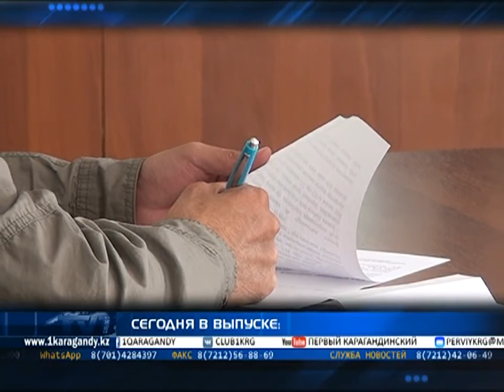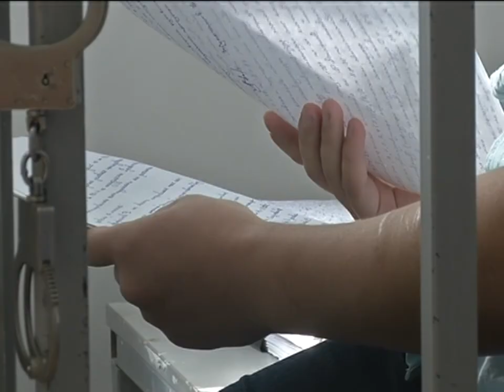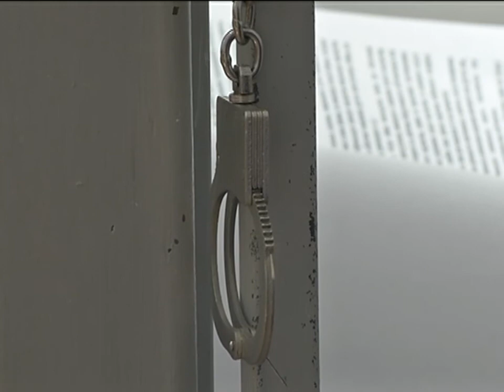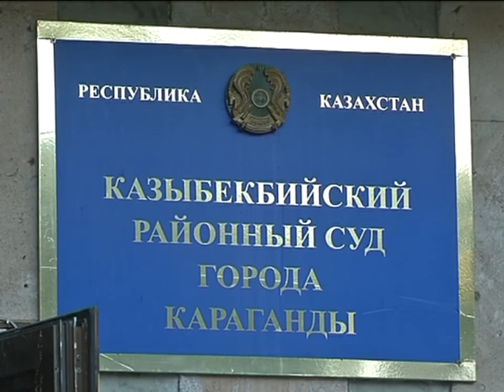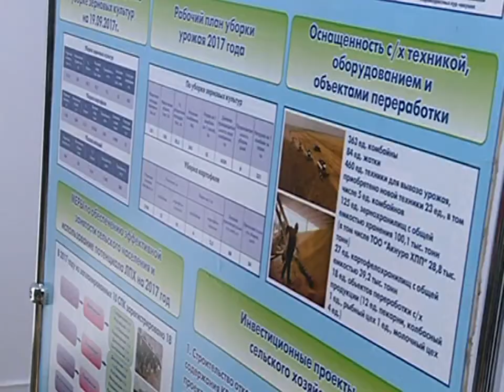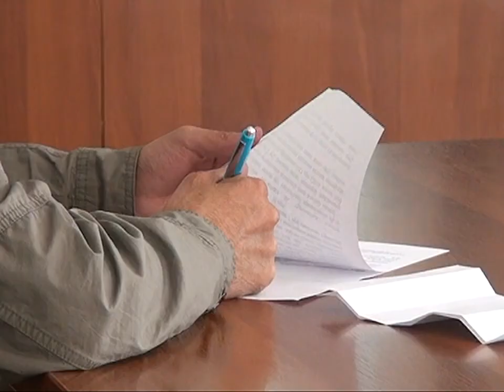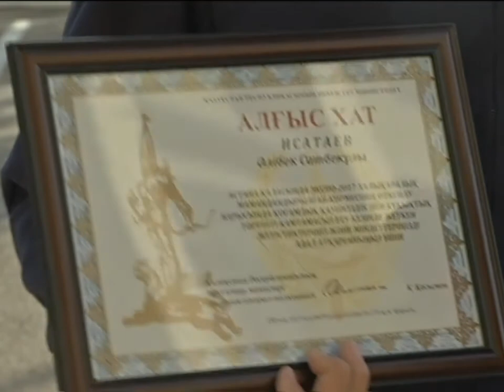20/09/2017 - Новости канала Первый Карагандинский